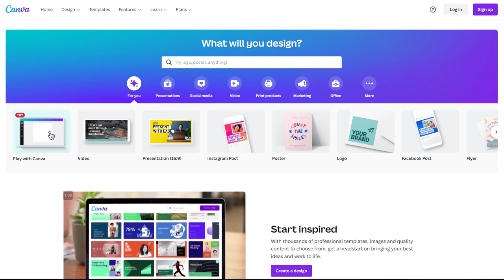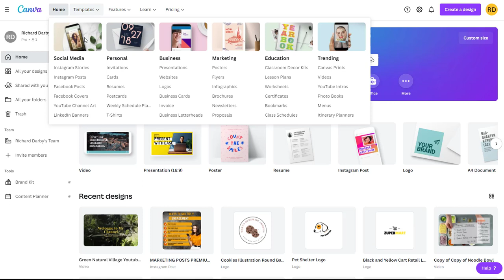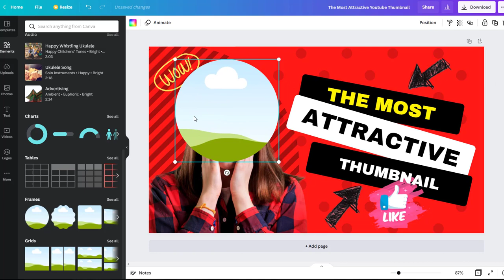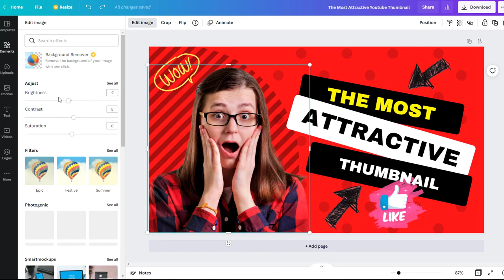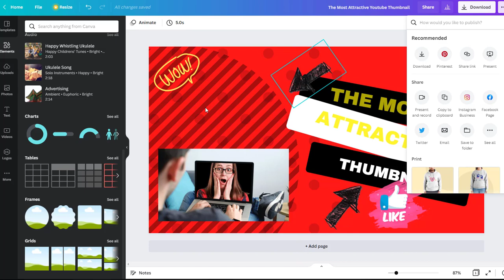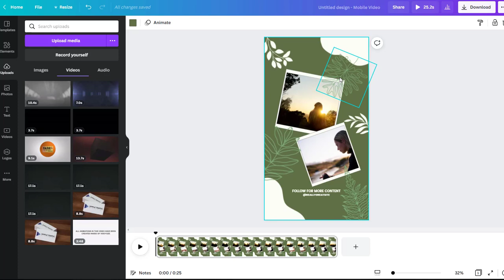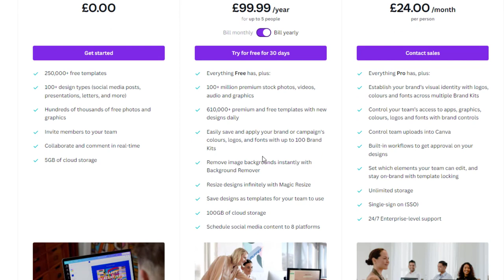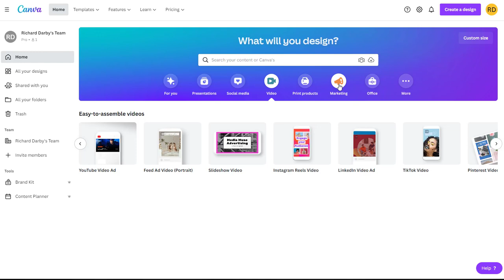Canva Review 2024 - Honest Demo and Review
In my Canva Review, I'm going to show you what the future of design looks like. Learn how to create professional designs, faster than ever before.

See how you can use Canva to create designs that look like they were made by a pro designer!